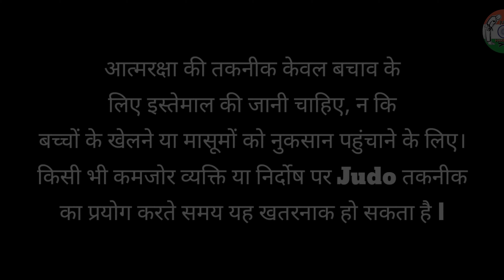Self Defence Techniques || Fight 2 || Judo Haridwar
Self defence technique against common attacks.

Useful and easy to remember.
Watch every details while applying.

Judo includes all these throwing and banding on hands and legs

Learn and follow the instruction.
many more techniques to come on this channel for your self defence learnings.

And for new Updates.